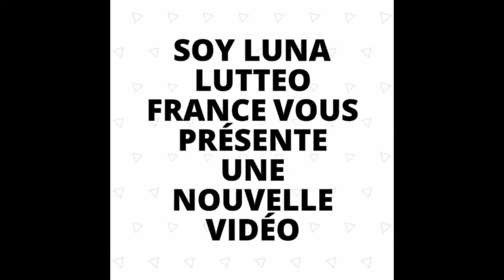AskItzitery | La hermana de Karol | Fr/Es